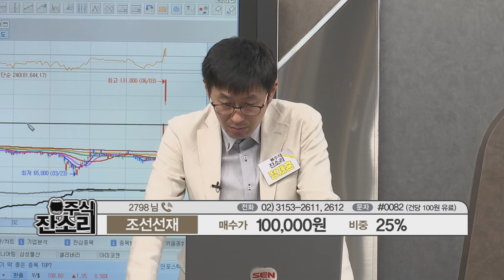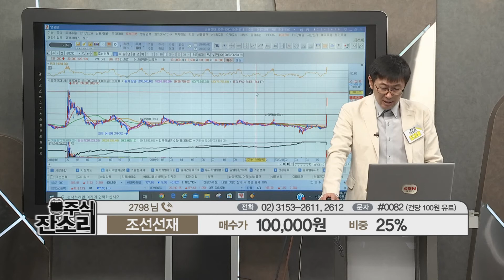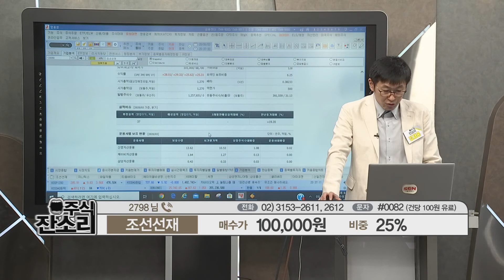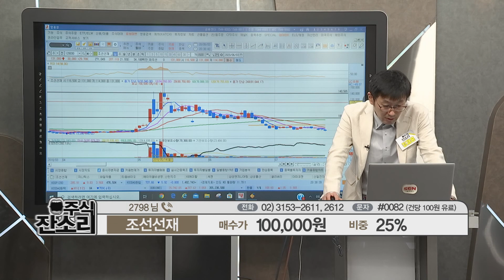카타르발 훈풍에 연일 강세를 보이는 조선선재!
카타르발 액화천연가스(LNG) 운반선 수주 소식으로 조선업종이 강세를 보였다.
조선선재는 용접봉과 용접재료를 주로 생산하는 제조업체이다.